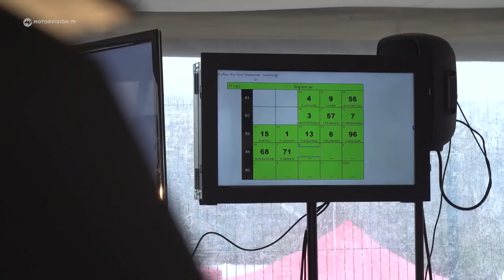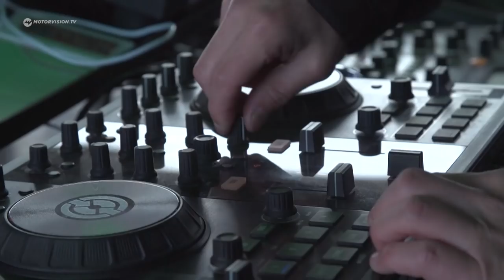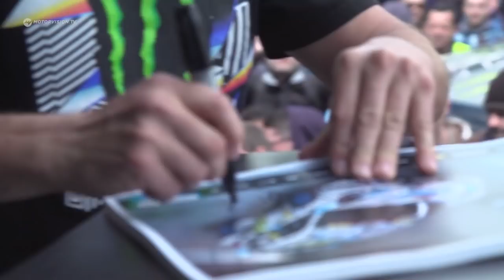Ken Block vs. Sebastien Loeb at the Rally Cross Championship | Motorvision